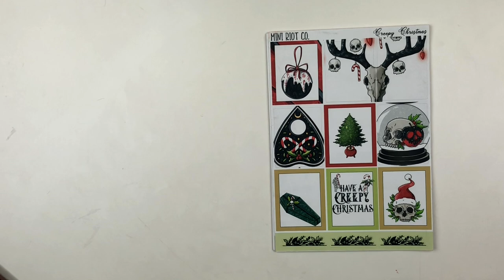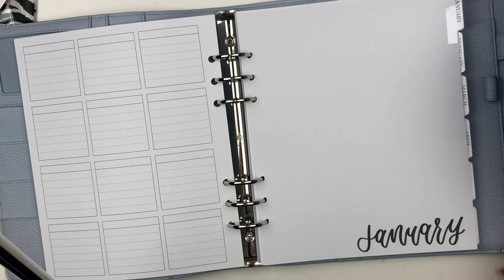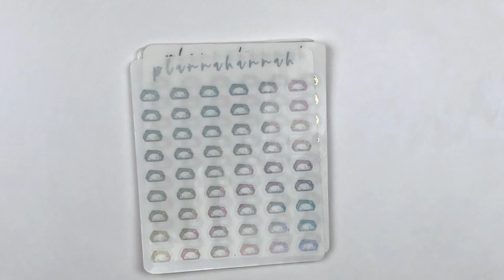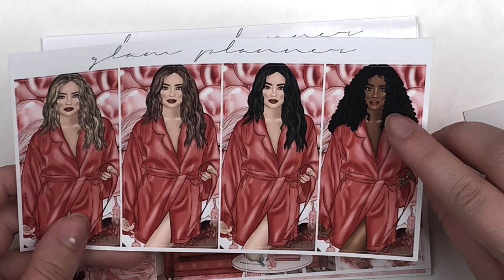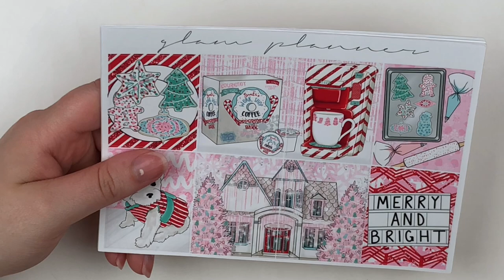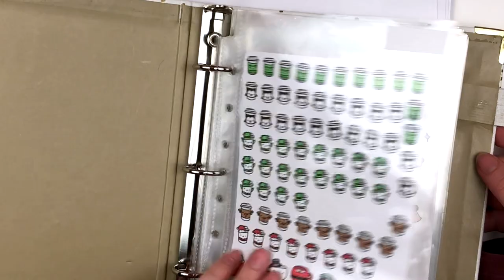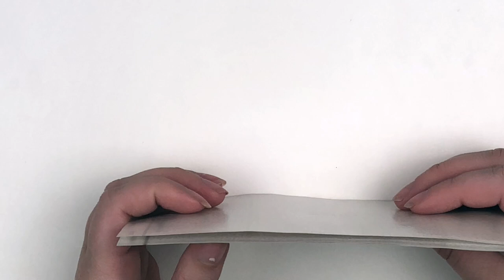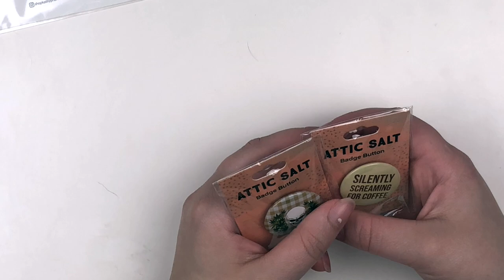Black Friday Planner Stickers + More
Tools Used:
Slice tool Undo